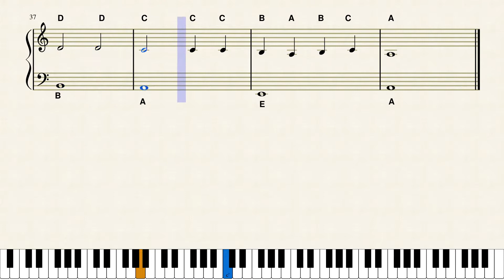Ha Tikvah התקווה (The National Anthem of Israel), easy piano arrangement by Leah Ginzburg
"Hatikvah" (Hebrew: הַתִּקְוָה‎, lit. English: "The Hope") is a 19th-century Jewish poem and the national anthem of Israel. The theme of the romantic composition reflects the Jews' 2,000-year-old hope of returning to the Land of Israel, restoring it, and reclaiming it as a free and sovereign nation. Its lyrics are adapted from a poem by Naftali Herz Imber, music composed by Samuel Cohen. Easy arrangement for beginners (piano solo with the letters) by Leah Ginzburg